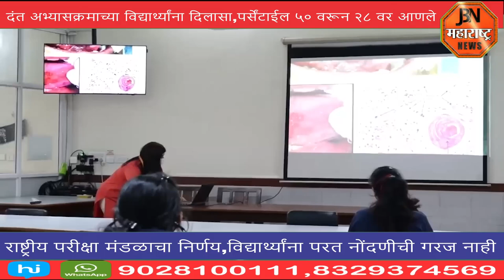दंत अभ्यासक्रमाच्या विद्यार्थ्यांना दिलासा*